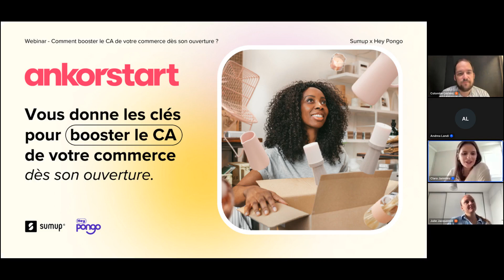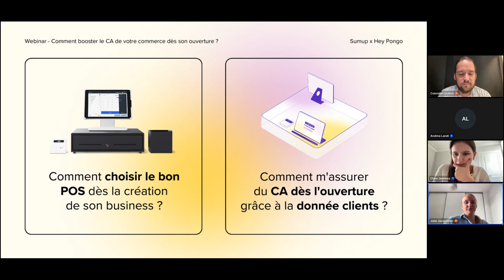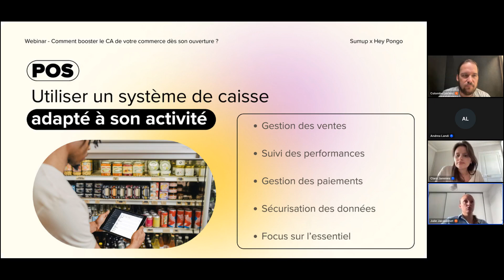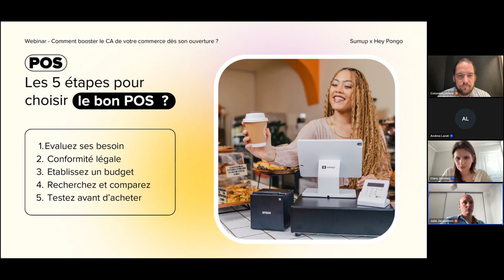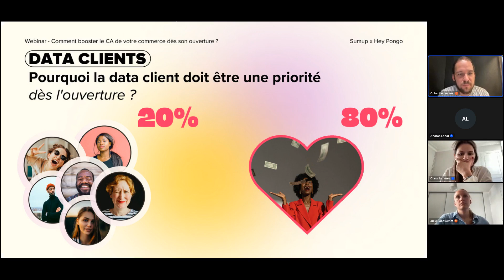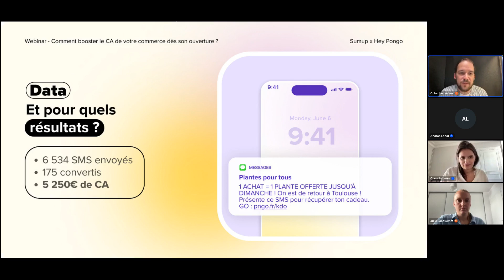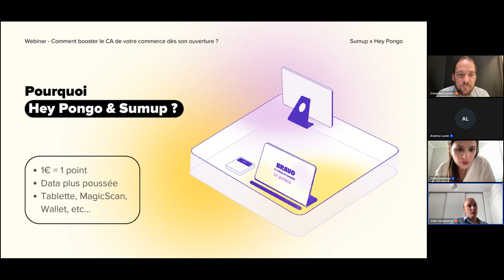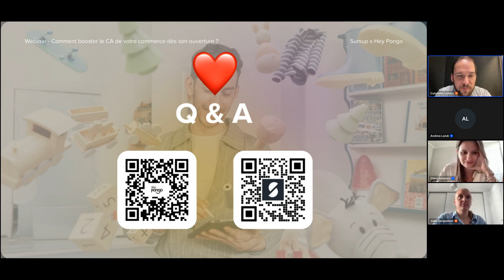Système de caisse, fidélité intégrée et activations marketing : les leviers de CA de votre commerce